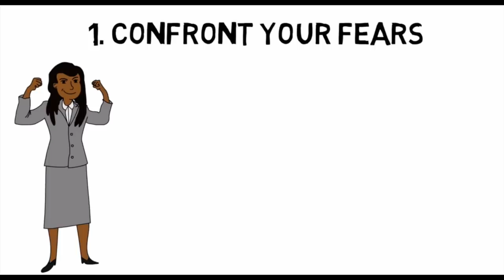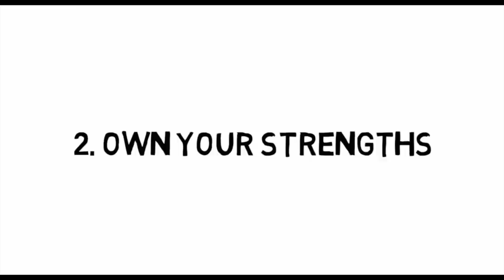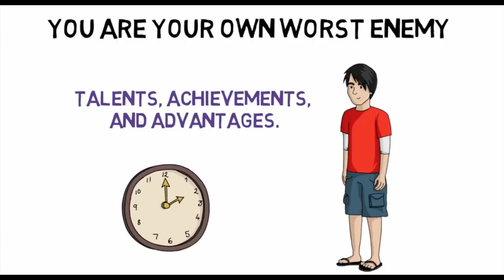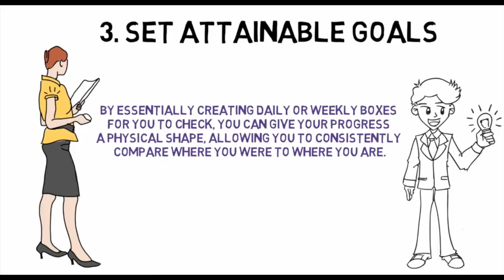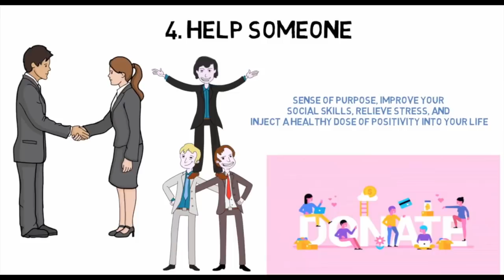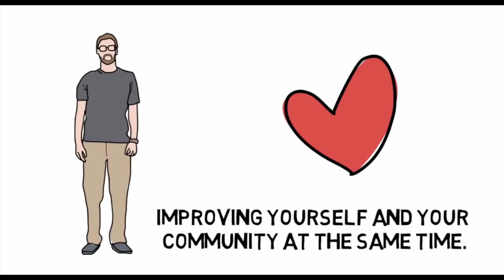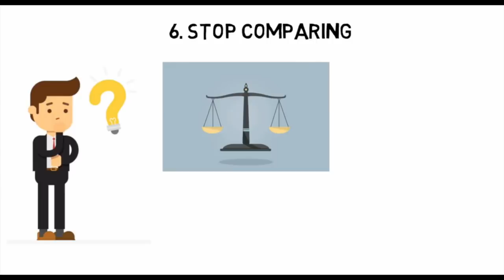ኮንፊደንሳችንን በፍጥነት ለማሳደግ ምን እናድርግ?